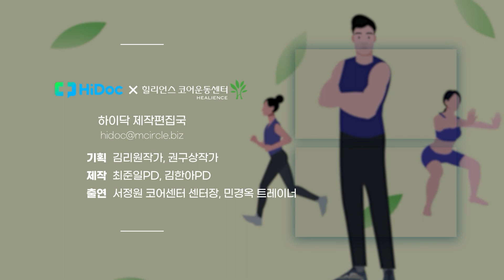홈트레이닝 3분! 네발기기 자세로 목 회전 운동 따라하기! 목 움직임 개선!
우리나라 목디스크 환자수는 매년 빠른 속도로 증가하고 있는데요.
목디스크 연간 검색량만 살펴봐도 허리디스크보다 높은 수치를 나타내고 있다고 합니다.
잘못된 자세로 인하여 목을 움직일 때마다 불편함을 겪는 분들에게 좋은 목 회전운동을 배워보겠습니다.
목의 신경을 깨우고 이완시키면, 목의 움직임과 안정성이 향상되고
목디스크와 질환을 예방할 수 있다는 사실! 잊지마시고 함께 운동했으면 합니다.
매일 집에서 3분씩 같이 따라해볼게요!

출연: 서정원 힐리언스코어운동센터 센터장
         민경옥 트레이너

00:09 네발기기 자세로 목 회전 운동 따라하기 1세트
01:10 네발기기 자세로 목 회전 운동 따라하기 2세트
02:10 네발기기 자세로 목 회전 운동 따라하기 3세트
02:57 네발기기 자세로 목 회전 운동 주의점과 자세 팁

목디스크 네발기기 턱회전 운동 목 움직임 개선

기획: 김리원작가, 권구상작가
제작: 최준일 PD , 김한아 PD